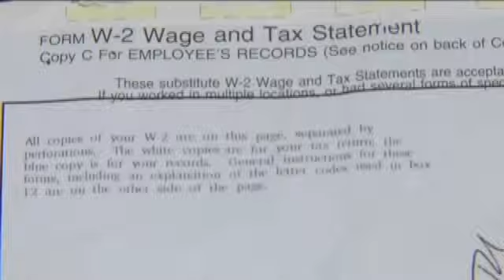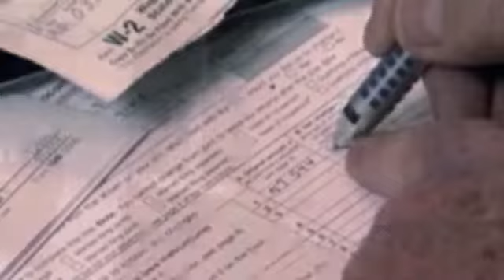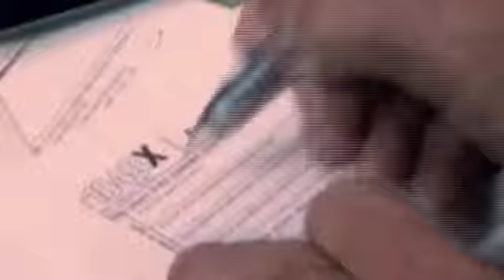The Real Deal: IRS Scams